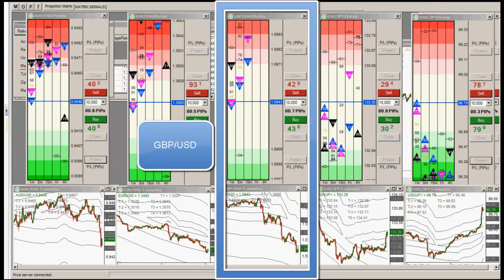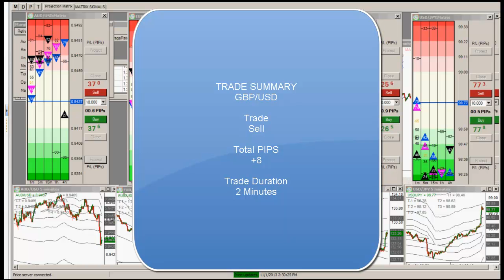2013-11-01-Forex School Scalping Strategies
Today, FxST Jr. Trader Lukasz Rajski takes an active sell trade on the GBP/USD. Lukasz based his decision on the active Appetizer Trade setup using a 5 minute PIP-ONACCI Wall. Lukasz quickly put in a tight stop-loss just above the entry. In just two minutes into the trade Jr. Trader Lukasz collected +8 PIPS of profit!